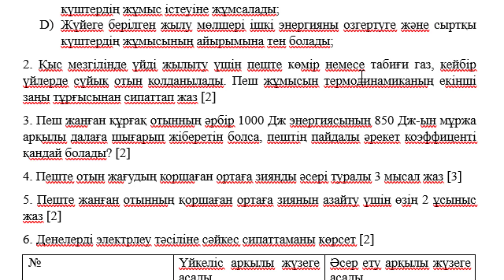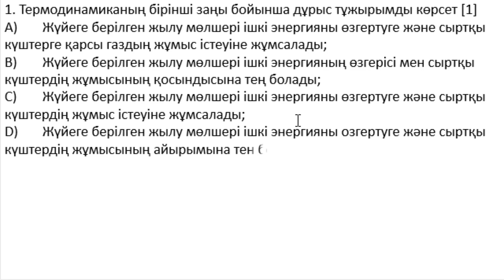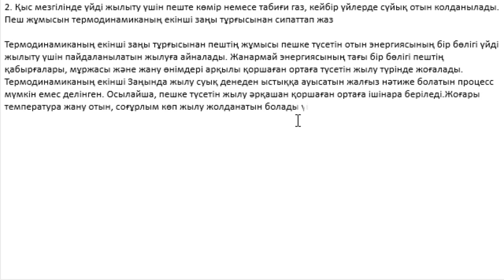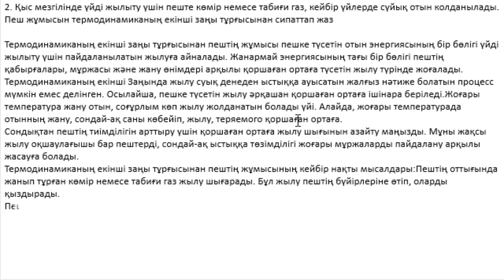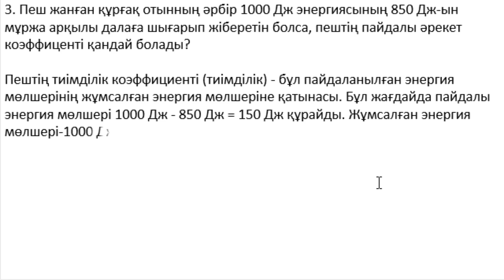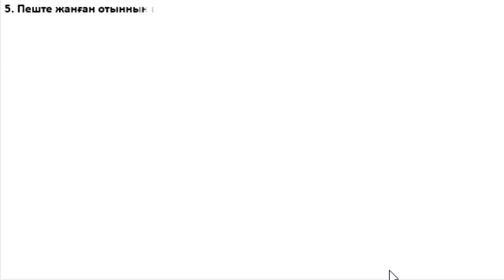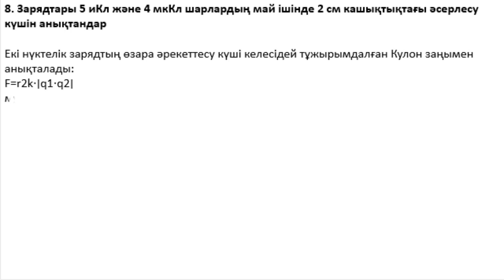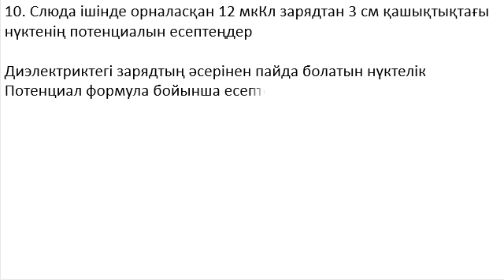8 сынып Физика 2 токсан ТЖБ 3 нұсқа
8 сынып Физика 2-токсан ТЖБ 3 нұсқа
1. Термодинамиканың бірінші заңы бойынша дұрыс тұжырымды көрсет [1]
A) Жүйеге берілген жылу мөлшері ішкі энергияны өзгертуге және сыртқы күштерге қарсы газдың жұмыс істеуіне жұмсалады;
B) Жүйеге берілген жылу мөлшері ішкі энергияның өзгерісі мен сыртқы күштердің жұмысының қосындысына тең болады;
C) Жүйеге берілген жылу мөлшері ішкі энергияны өзгертуге және сыртқы күштердің жұмыс істеуіне жұмсалады;
D) Жүйеге берілген жылу мөлшері ішкі энергияны озгертуге және сыртқы күштердің жұмысының айырымына тен болады;
2. Қыс мезгілінде үйді жылыту үшін пеште көмір немесе табиғи газ, кейбір үйлерде сүйық отын колданылады. Пеш жұмысын термодинамиканың екінші заңы тұрғысынан сипаттап жаз [2]
3. Пеш жанған құрғақ отынның әрбір 1000 Дж энергиясының 850 Дж-ын мұржа арқылы далаға шығарып жіберетін болса, пештің пайдалы әрекет коэффиценті қандай болады? [2]
4. Пеште отын жағудың коршаған ортаға зиянды әсері туралы 3 мысал жаз [3]
5. Пеште жанған отынның қоршаған ортаға зиянын азайту үшін өзің 2 ұсыныс жаз [2]
6. Денелерді электрлеу тәсіліне сәйкес сипаттаманы көрсет [2]
№ Үйкеліс аркылы жүзеге асады Әсер ету арқылы жүзеге асады
Жинастыру тәсілі
Индукция тәсілі

7. Суреттегі шарлардың заряд таңбасын анықта

8. Зарядтары 5 иКл және 4 мкКл шарлардың май ішінде 2 см кашықтықтағы әсерлесу күшін анықтандар [3]
9. Заряды 8 нКл шардан 4 см қашықтыктағы электр өрісінің кернеулігі 7,5 кН/м болса, шар қандай ордтада орналаскан? [4]
10. Слюда ішінде орналасқан 12 мкКл зарядтан 3 см қашықтықтағы нүктенің потенциалын есептеңдер [4]